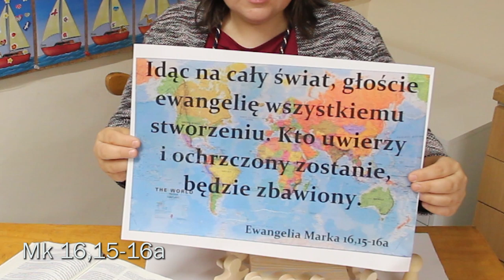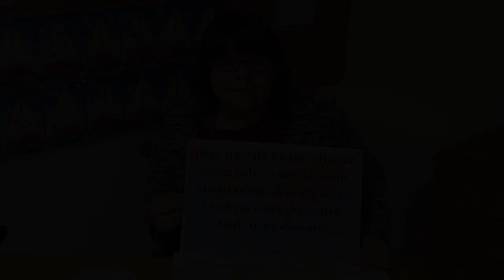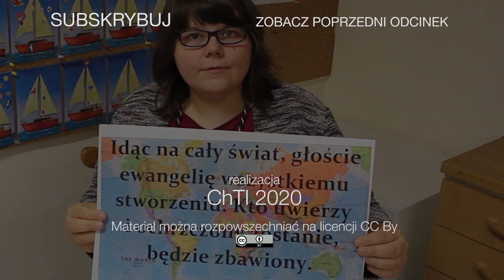Szkółka niedzielna - 1. Niedziela po Wielkanocy - Quasimodogeniti - 19.04.2020